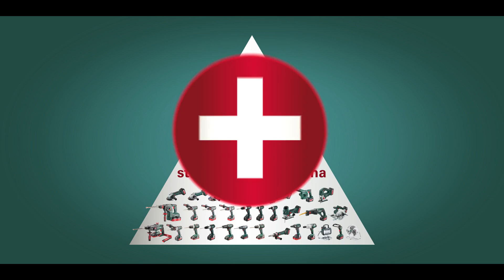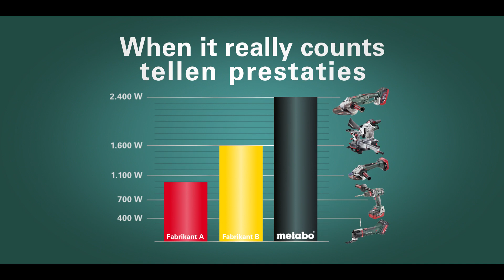Metabo - De snoerloze bouwplaats | Rexel Nederland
- De snoerloze bouwplaats - powered by Metabo. 80 machines = 1 accu 100 % uitwisselbaar met alle accu's, laders en machines. 3 jaar garantie op alle accu-packs. Slopen, voorbereiden, afwerken. Alles zonder snoer. LiHD. De nummer 1 technologie wereldwijd.

Rexel is wereldwijd toonaangevend in de distributie van elektrotechnische materialen voor professionals. Samen met onze klanten en leveranciers ontwikkelen wij de best mogelijke totaaloplossingen en creëren we nieuwe markten. Zo bouwen we samen aan een mooie toekomst.

Producten en diensten die bijdragen aan een beter milieu en die kosten reduceren spelen een prominente rol in ons assortiment. Onze gespecialiseerde teams informeren u graag over de voordelen van duurzame oplossingen, zoals zonnepanelen, e-mobility, LED en domotica.

Met 20 vestigingen in Nederland zijn wij altijd bij u in de buurt. Uw vragen en bestellingen zijn welkom in onze webshop, maar ook per telefoon, of gewoon in één van onze winkels.